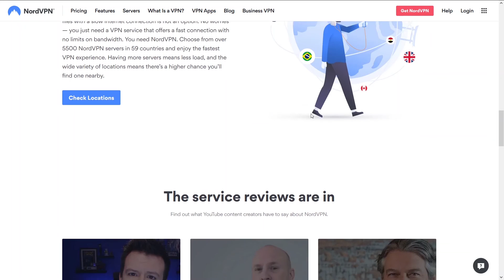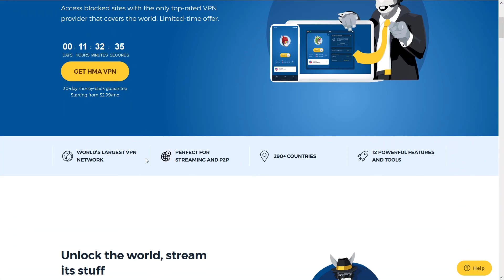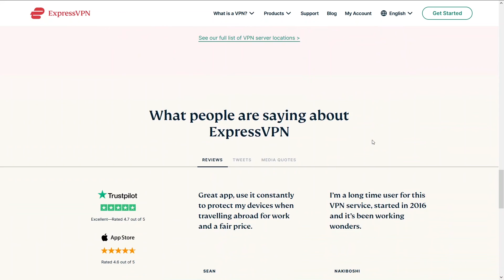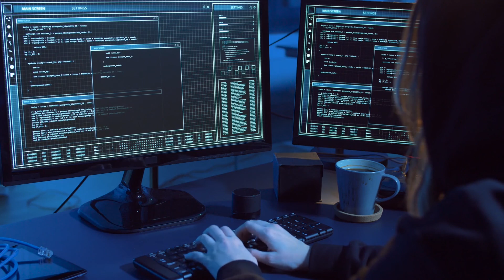Best VPN for TOR Review 2025 – Secure & Leak-Free Onion Access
- Read the full article here to find the best VPN for your needs.

Use Tor safely with a VPN that provides strong leak protection and seamless Tor-over-VPN support. Top-tier options offer obfuscated protocols and encrypted tunneling to keep your browsing anonymous.